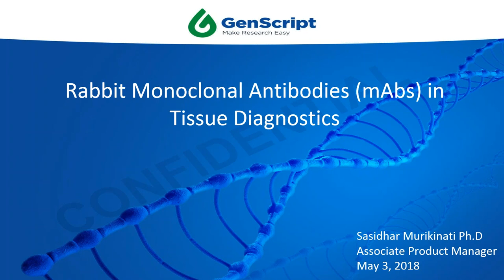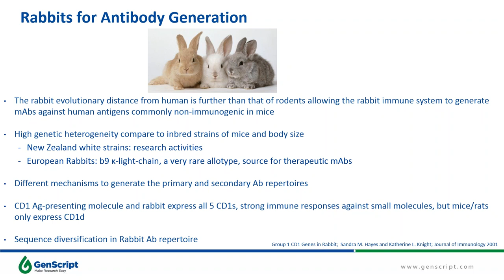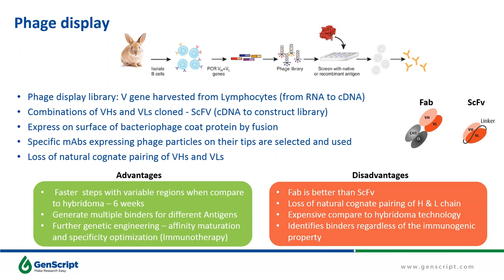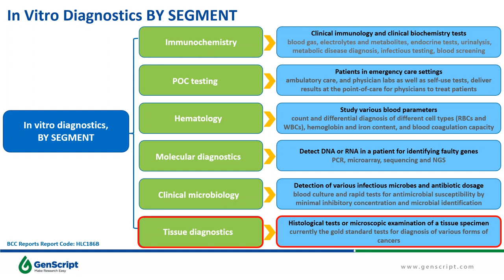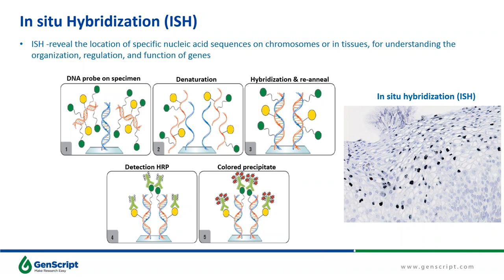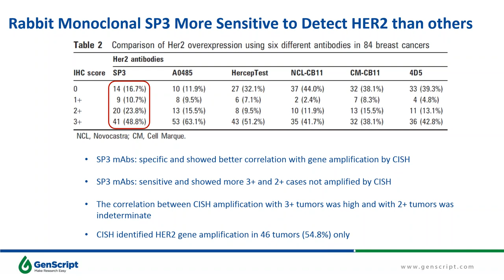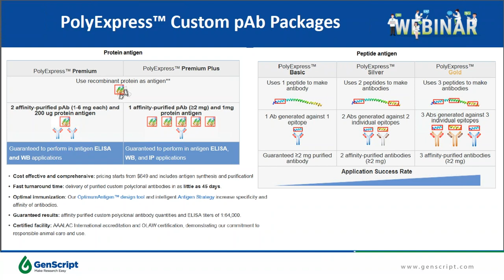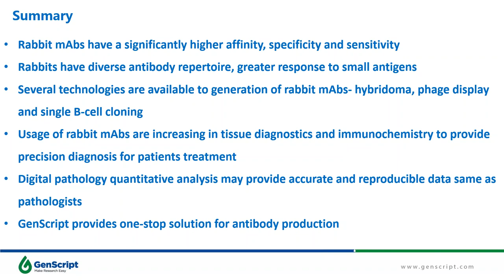Webinar - Rabbit Monoclonal Antibodies in Tissue Diagnostics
This webinar covers advantages of rabbit monoclonal antibodies (mAbs) in general and their specific application in tissue diagnostics.